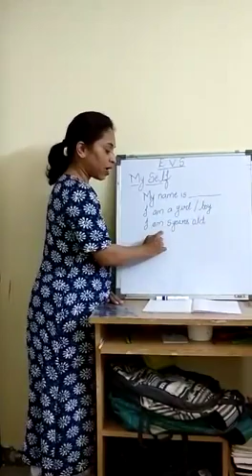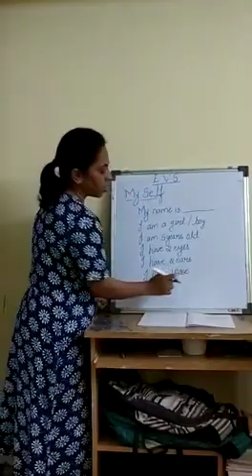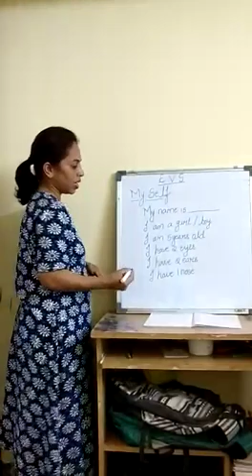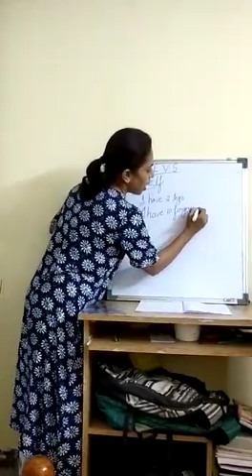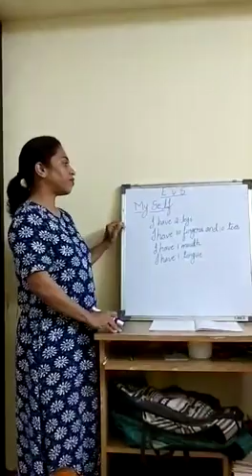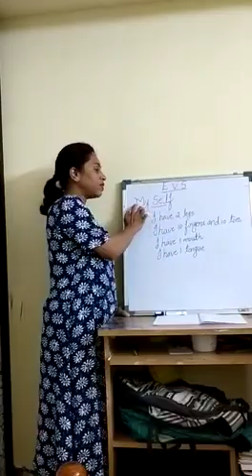UKG MYSELF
myself